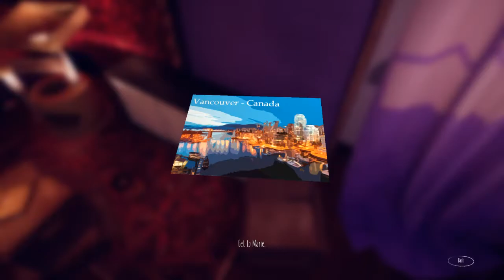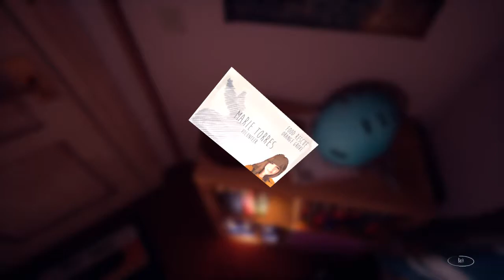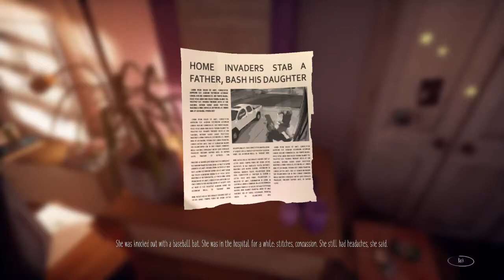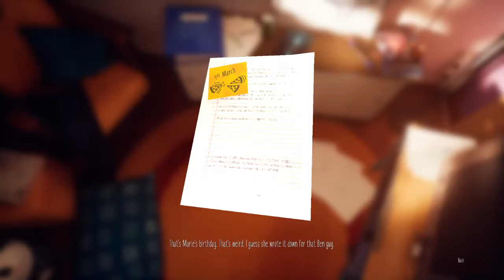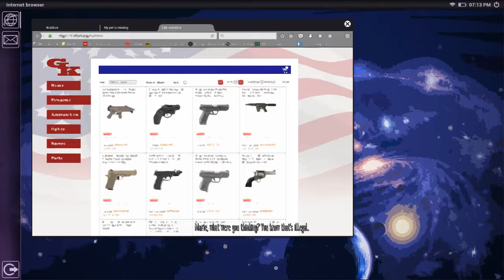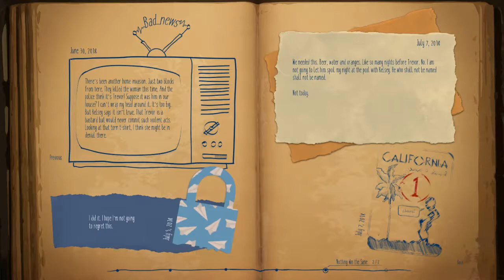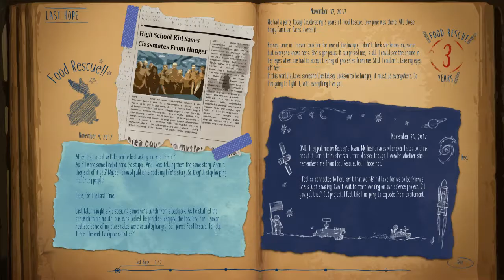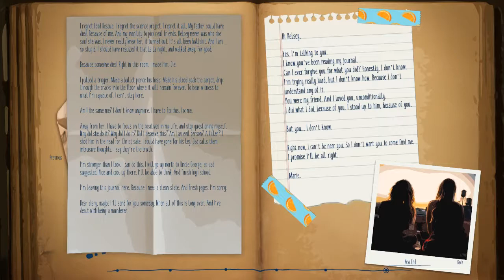Marie's Room - PC -100% achievements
Maries Room 100% achievements
.:-Played By PiE
Marie's Room is a short story exploration game about an unconventional friendship between two classmates. You play as Kelsey, remembering Marie's room as it was twenty years ago. But something’s off. What happened to Marie?
Title: Marie's Room
Genre: Adventure, Casual, Free to Play, Indie
Developer: like Charlie
Publisher: like Charlie
Release Date: 13 Apr, 2018